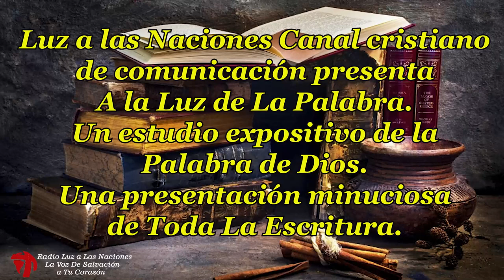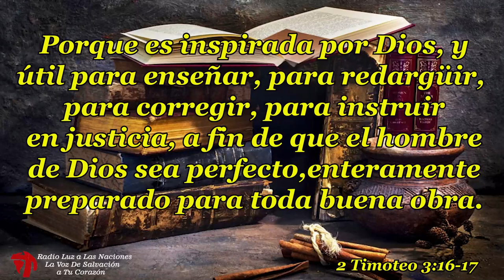085 LIBROS HISTORICOS